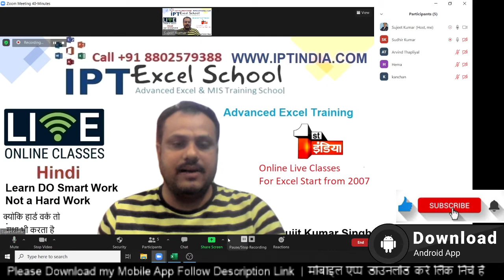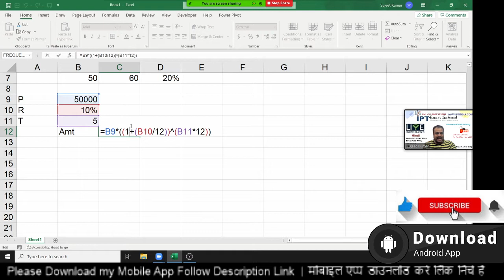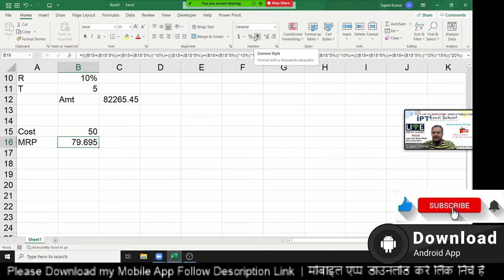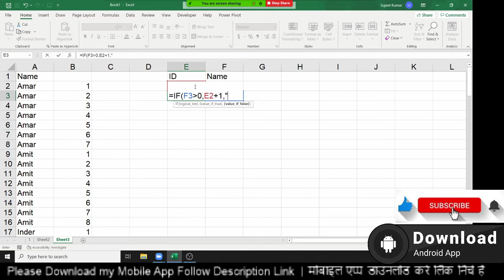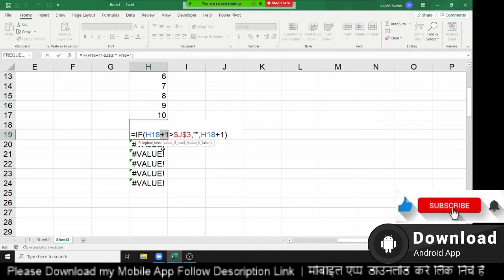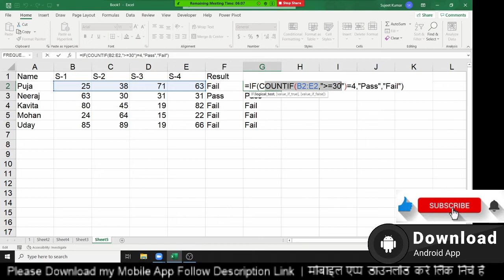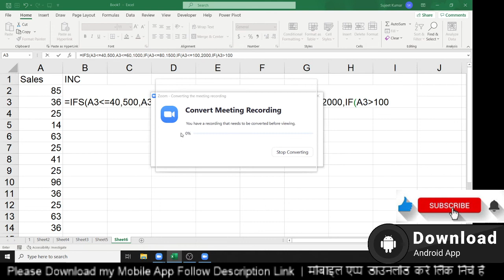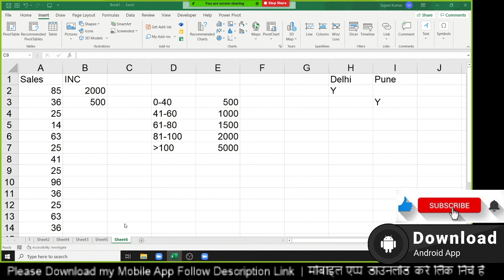Day 4 - Advanced Excel Formulas Part -1